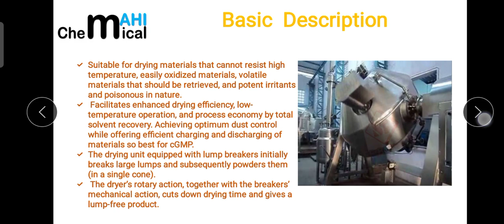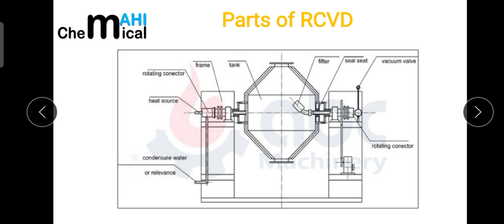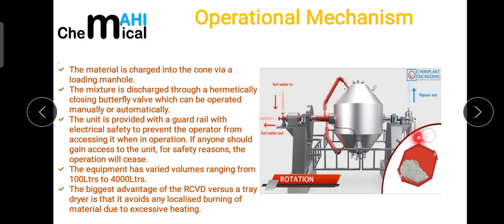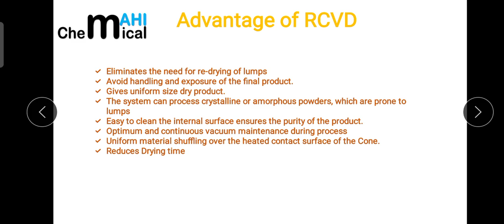RotoCone Vacuum Dryer(RCVD) Working principle/Basics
Friends in this lecture I have basically discussed about the Working principle of RCVD(Roto cone vacuum Dryer).Parts of roto Cone Vacuum Dryer is explained in full detailed manner.Advantages of RCVD is also explained here.